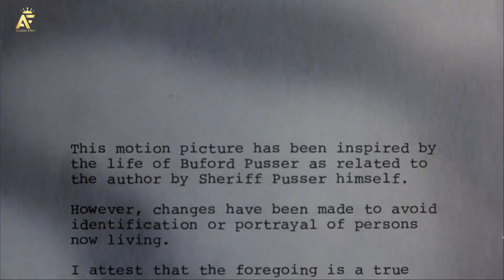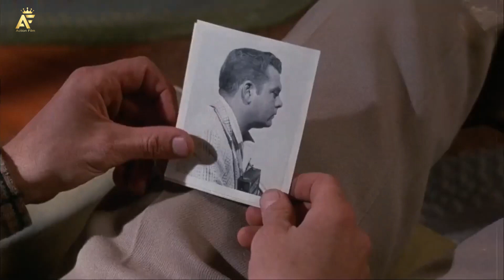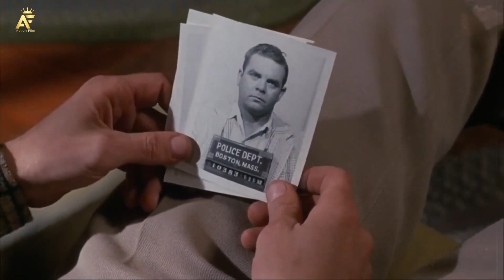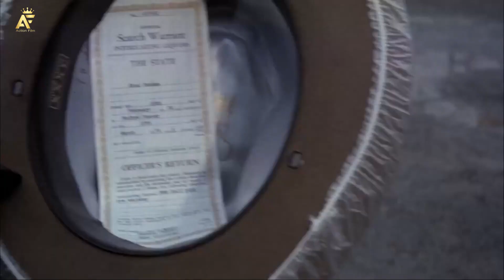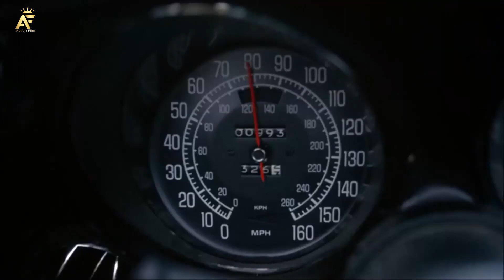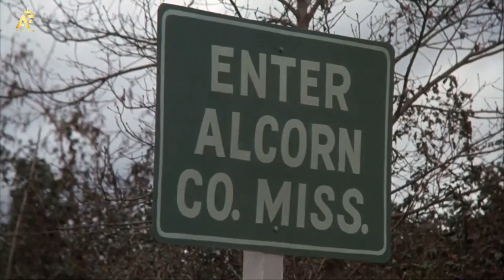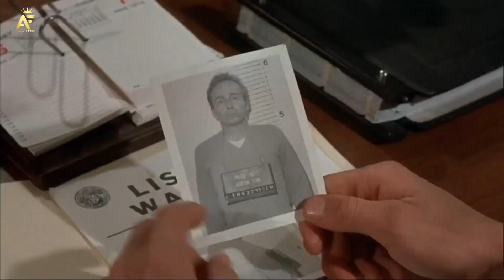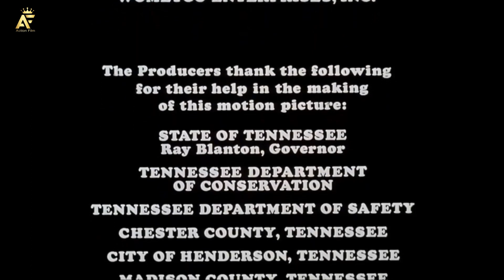Crossing - BEST Action Movie Hollywood English | New Hollywood Action Movie Full HD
Film: - BEST Action Movie Hollywood English | New Hollywood Action Movie Full HD